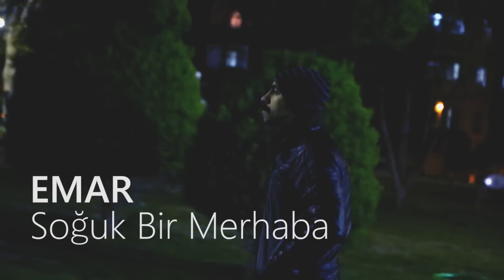Emar Hoca - Soğuk Bir Merhaba (Official Video)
Söz & Altyapı & Mix & Mastering  : Emar ( Malik Vural )
Aranje : Ensar Hüseyinoğlu
Kurgu & Montaj : Sedat Kısın

Sözler

Soğuk bir merhaba mı , düşecekti payımıza
Nasıl sığdırdın bizi yarım bir elvedaya
Yok olamazdı , hani yerim dolamazdı ?
Hani bensiz bir saniye bile duramazdın

Yarım bir elvedayız , aşığın dudağından
Çıkmayan cümleleriz susanız sabredeniz
Duyanız ses etmeyiz EL ETMEYİN BANA
Biz geçmiş uğruna gelecek kabredeniz

Kürsüde ayrılık var hitap eder susarsın
Sözünü kesemezsin , içine atarsın
Huzur gelecekti :) muzurluk etti yine
Harcadı kader bizi , kalmadı üstü bize

Biz kaçarız , gurur , kovalar durur,
Zaman biz acı çeksek de ovalar durur,
İnceden yok olursun , varım sanıp hala,
Arar mı sanıyorsun adam sayıp hala

Gayri ihtiyari , bir bakış sırasında
İçine düşmüşüm ben , kaş ve göz arasında
Mutluluk sırasında , hüzün yağıyor yine
Herkes saklanıyor bak , kendi yarasında

Gel bakalım baharımın güzü
Sendin değil mi , ömrüme süren hüznü
Bilirdim , diyemezdim
Gel istersen sonra , gözlerimden süzül

Hani bensiz bir dakika duramazdın